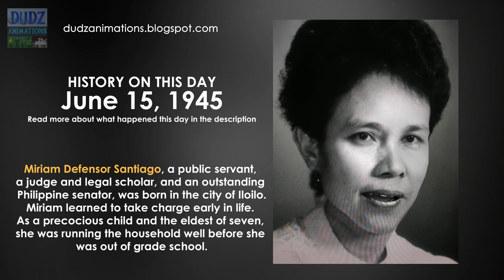On This Day - June 15, 1945 - Miriam Defensor Santiago was born in the city of Iloilo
Miriam Defensor Santiago, a public servant, a judge and legal scholar, and an outstanding Philippine senator, was born in the city of Iloilo. Miriam learned to take charge early in life. As a precocious child and the eldest of seven, she was running the household well before she was out of grade school.

Share the Love! To God be the Glory!

Cheers!

+++HISTORICAL ARMIES+++
Classic War Horse Crusader Rome Commander Spartan Medieval Knights Group Figures building blocks bricks Castle toys For Boys

2020 New Warrior Figures Japanese Ninja Samurai Horse Building Blocks With Armor Medieval Toys For Children Christmas Gift

+++WW-I or WW-II weapons+++
Military Swat Weapon Building Blocks Guns Pack City Police Soldier Horse Shield Series WW2 Army Accessories Brick Toys

Weapons Military Building Blocks 98k Gun Model Rifle Army ww2 Soldier Figures Special Forces PUBG Moc child christmas gift Toys

Grain 98K Rifle Mosin-Nagant G43 Weapon Boxes Soldier WW2 Military Gun Figure Playmobil Model Building Block Brick Children Toy

+++STAR WARS+++
8pcs/set DISNEY Mandalorian Baby Yodas Building Blocks Star Stormtroopers Paz Vizla Ovi-wan Wars Action Figures Boys Girls Toys

Hot 1381pcs star wars Millennium 79211Figures Wars Model Building Blocks Harmless Bricks Enlighten Compatible Toy

MOULD KING 21004 Star Plan Toys The MOC Eclipse-Class Dreadnought With Full Interior Model Building Blocks Kids Christmas Gifts

3187pcs Compatible Mos Eisley Bistro 75290 Star Destroyer War Costruzion Model Starwars Building Blocks With Figures Bricks Toy

+++ARCHITECTURES+++
You can buy the architectures here:
Architecture Bricks Old Trafford Football Field Toy Nou Camp Stadium Building Milano Micro Blocks Educational blocks Gifts

hashtags #